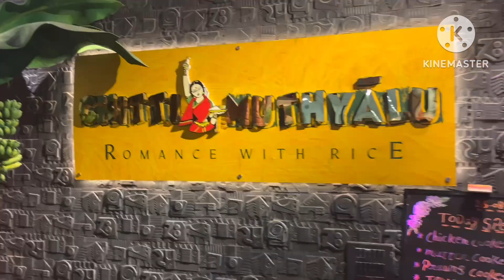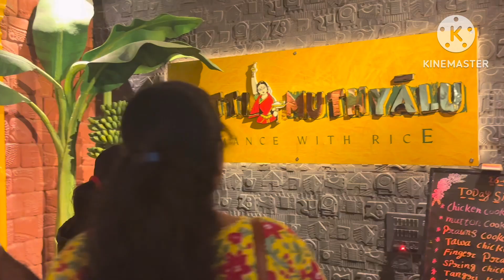Family # Dinner time # Google map gola # chitti muthyalu# Restaurant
# Home # family # chitti muthyalu# Restaurant time